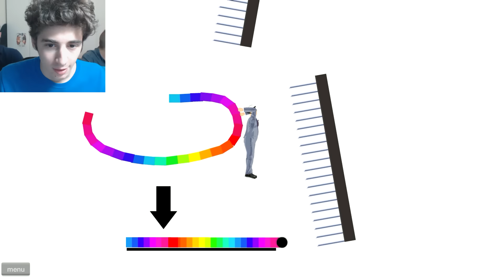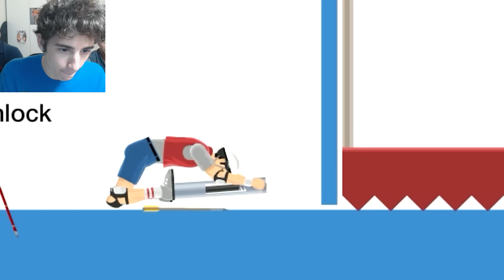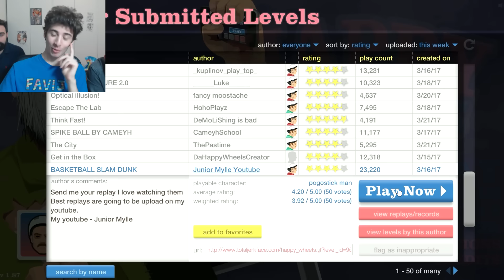OGNI MORTE UN UOVO DI PASQUA IN TESTA! (Happy Wheels/Cat Mario)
Non riesco a farle le promo normali, della stupidità devo mettercela per forza.